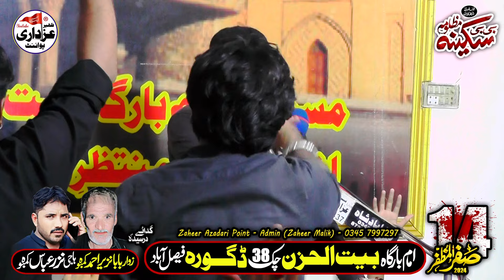Zakir Ghulam Jafar Jatoi Majlis 14 Safar 2024 Chak 38 Dagora Faisalabad